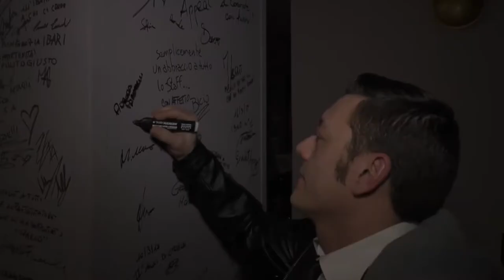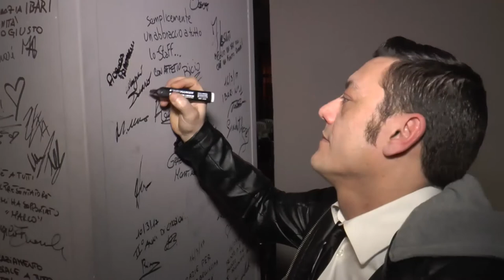Bulli e Pupe - Puntata 8 (1ª stagione)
Presentato da Marco Cignoli
Interviste: Lella Costantini
Riprese e video editing: Matteo Garifo
Tecnico audio: Cristian Rossi
Location: I Bari Cafè (Voghera, PV)
Produzione: Jab Media

I concorrenti in gara: i "bulli" Federico Lisandria e Guido Battaiola (musicisti) e Domenico Mangano (cantante) e le "pupe" Rita Ballerina (ballerina) e Alessia Pellegrino (modella).